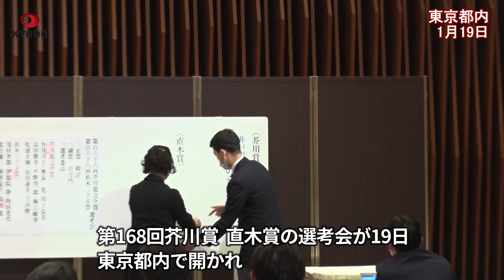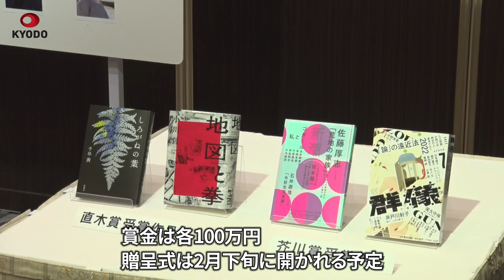芥川賞に佐藤さんらの2作 小川さん、千早さん直木賞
第168回芥川賞、直木賞(日本文学振興会主催)の選考会が19日、東京・築地の料亭「新喜楽」で開かれ、芥川賞は佐藤厚志さん(40)の「荒地の家族」(「新潮」12月号)と井戸川射子さん(35)の「この世の喜びよ」(「群像」7月号)、直木賞は小川哲さん(36)の「地図と拳」(集英社)と千早茜さん(43)の「しろがねの葉」(新潮社)に決まった。